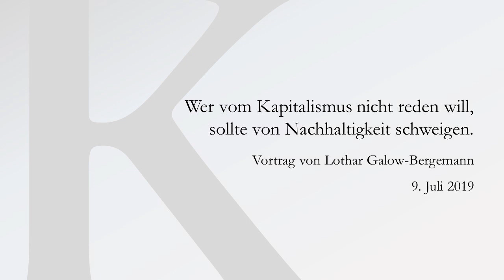Wer vom Kapitalismus nicht reden will, sollte von Nachhaltigkeit schweigen (Lothar Galow-Bergemann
Warum wir mit „unserer Wirtschaft“ nie eine nachhaltige
Gesellschaft erreichen werden.

Vortrag von Lothar Galow-Bergemann

gehalten am 9. Juli 2019 in Jena

Alle sind für Klimaschutz, aber die globale Erwärmung nimmt unaufhörlich zu. Alle sind für soziale Gerechtigkeit, aber Kinder- und Altersarmut wachsen. Alle wünschen sich mehr freie Zeit zum Leben, aber müssen immer mehr und länger arbeiten. Niemand will die Krise, aber keiner kriegt sie in den Griff. Wunsch und Wirklichkeit gehen weit auseinander, weil das herrschende Wirtschaftssystem grundsätzliche Konstruktionsfehler hat. Es beruht auf dem Zwang zu ewigem Wachstum und maximalem Profit. Gegen den Kapitalismus sind viele. Aber haben sie auch etwas von dem verstanden, was ihm den Namen gibt – vom Kapital?

Der Vortrag beleuchtet grundlegende Funktionsweisen des Kapitalismus und wirft auch einen kritischen Blick auf gut gemeinte „Alternativvorschläge“, die regelmäßig an der Funktionsweise „unserer Wirtschaft“ scheitern. Will man eine bessere Welt schaffen, muss man erst einmal verstehen, wie die jetzige tickt.